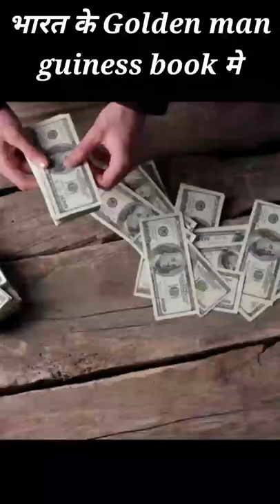इस आदमी को gold इतना पसंद था की इसने पूरी हद पार कर दी|fact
facttime world
factime world
crime world
datta fuge full details
sone ki shirt pahanne wala aadmi